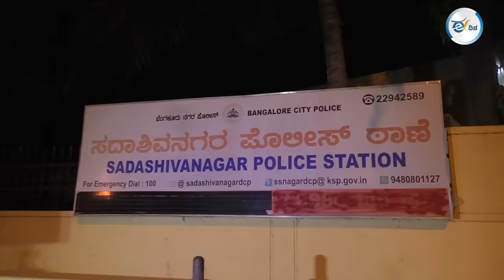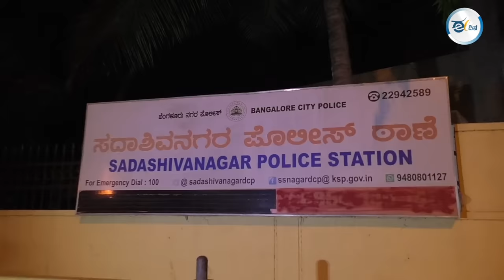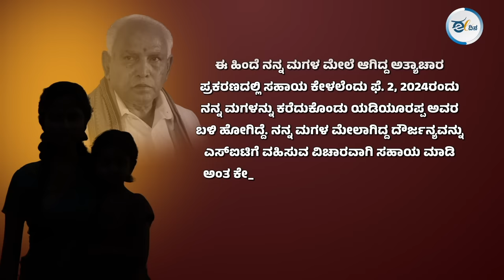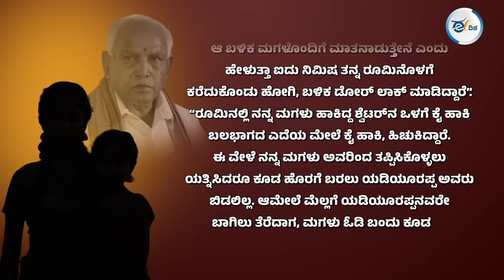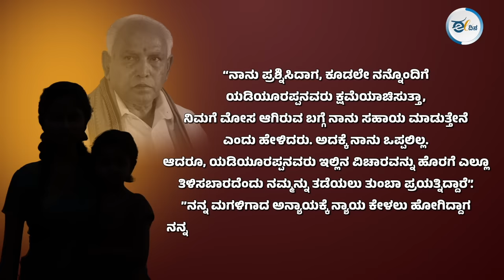ಯಡಿಯೂರಪ್ಪ ಬಂಧನವಾಗುತ್ತಾ? ಸಂತ್ರಸ್ತರಿಗೆ ನ್ಯಾಯ ಸಿಗುತ್ತಾ?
ಮಾಜಿ ಮುಖ್ಯಮಂತ್ರಿ ಯಡಿಯೂರಪ್ಪ ವಿರುದ್ಧ ಲೈಂಗಿಕ ದೌರ್ಜನ್ಯ ಆರೋಪ ಕೇಳಿ ಬಂದಿದೆ. ಪೋಕ್ಸೋ ಪ್ರಕರಣದ ಕಾನೂನು ಏನ್‌ ಹೇಳತ್ತೆ? ಸಂತ್ರಸ್ತರು ನೀಡಿರುವ ದೂರಿನಲ್ಲಿ ಏನಿದೆ? ಗಂಭೀರ ಪ್ರಕರಣದ ಬಗ್ಗೆ ಗೃಹಸಚಿವರು ನೀಡಿರುವ ಹೇಳಿಕೆ ಸರಿಯಾ? ಈ ಬಗ್ಗೆ ತಿಳಿದುಕೊಳ್ಳಲು ವಿಡಿಯೋ ನೋಡಿ.